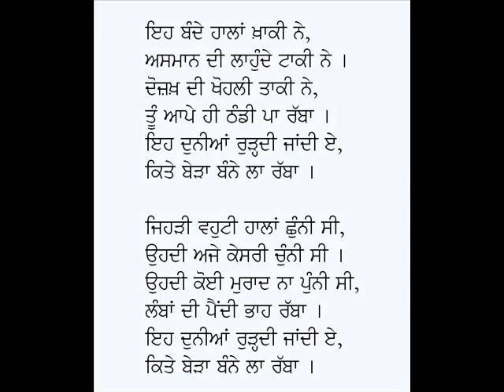Ih Dunian Rurhdi Jaandi Ey-Ustad Daman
Punjabi Geet: Ih Duniyan Rurhdi Jaandi Ey
Poet: Ustad Daman
Voice: Karamjit Singh Gathwala